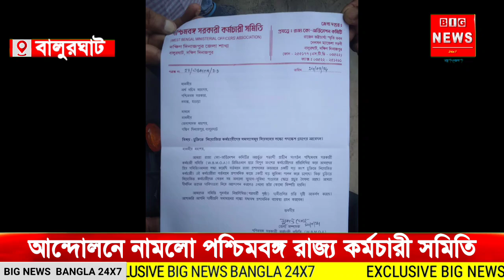সরকারি সুযোগ-সুবিধা এর দাবিতে আন্দোলনে নামলো পশ্চিমবঙ্গ রাজ্য কর্মচারী সমিতি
বালুরঘাট, দক্ষিণ দিনাজপুর:-

চুক্তিভিত্তিক যে সমস্ত কর্মচারী রয়েছে তাদের বেতন বৈষম্য সরকারি সুযোগ-সুবিধা এর দাবিতে আন্দোলনে নামলো পশ্চিমবঙ্গ রাজ্য কর্মচারী সমিতি। রাজ্য কো-অর্ডিনেশন কমিটির অন্তর্ভুক্ত রাজ্য সরকারি কর্মচারী সমিতির দক্ষিণ দিনাজপুর জেলা শাখার পক্ষ থেকে এদিন বালুরঘাটে দক্ষিণ দিনাজপুর জেলা শাসকের দপ্তরে বিক্ষোভ ও ডেপুটেশন কর্মসূচি পালন করে।
পশ্চিমবঙ্গ রাজ্য কর্মচারী সমিতির দাবি, যে সমস্ত চুক্তিভিত্তিক কর্মচারী রয়েছে তাদের বেতন বৈষম্য দূরীকরণে সরকারকে ব্যবস্থা নিতে হবে। ২০২৪ সাল পর্যন্ত  সমস্ত চুক্তিভিত্তিক কর্মচারীদের বেতন বৃদ্ধি ও অন্যান্য সরকারি সুযোগ-সুবিধার দাবিতে এদিন জেলাশাসককে ডেপুটেশন দেওয়া হয়।

বাইট - সুকান্ত ঘোষ, কো অর্ডিনেশন কমিটির জেলা সহ সম্পাদক এবং সরকারি কর্মচারী সমিতির জেলা সম্পাদক।